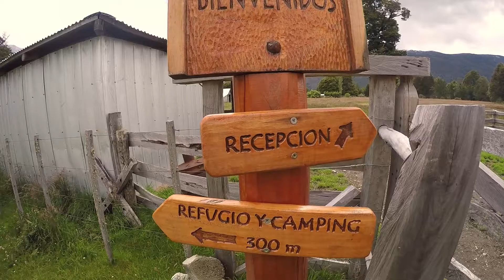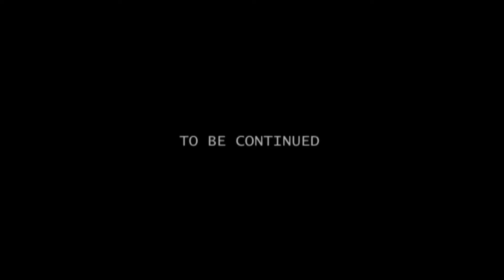Viens on t'emmène à Rio Nadis